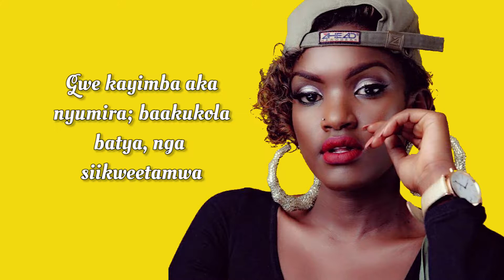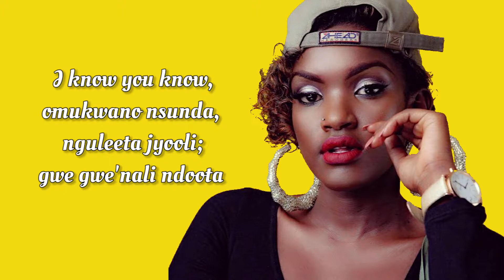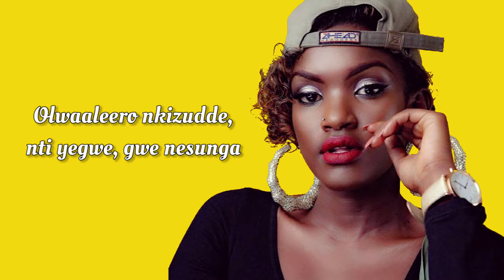Fille Obasinga OFFICIAL LYRIC VIDEO 4K